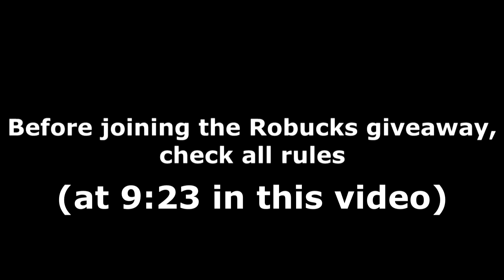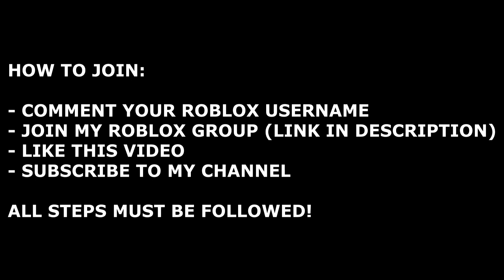ALL MIDNIGHT RACING: TOKYO CODES! (January 2023) | ROBLOX Codes *SECRET/WORKING*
All new secret/working Midnight Racing: Tokyo codes (by DevGem) with gameplay and a daily Robux giveaway! The codes are part of the latest Update V0.9.8.x/Weight Tuning/January 2023 update and give you free cash and more!